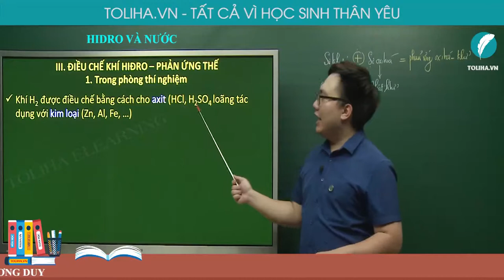Phản ứng oxi hóa khử - Hóa Học 8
PHẢN ỨNG OXI HÓA KHỬ

1. Sự khử và sự oxi hóa
a. Sự khử
Là sự tách oxi ra khỏi hợp chất
        Ví dụ:
CuO + H2  →┴(  𝑡^(𝑜 )   )  Cu + H2O
b. Sự oxi hóa
Là sự tác dụng của oxi với một chất.
        Ví dụ:
2Zn + O2 →┴(  𝑡^(𝑜 )   ) 2ZnO
Chất khử là chất chiếm oxi của chất khác.
Chất oxi hóa là đơn chất oxi hoặc chất nhường oxi cho chất khác.
        Ví dụ : CuO + H2  →┴(  𝑡^(𝑜 )   )  Cu + H2O
Trong phản ứng hóa học trên:
CuO nhường oxi cho H2 tạo thành Cu
                ⟹ CuO là chất oxi hóa
H2 chiếm oxi của CuO tạo thành H2O
                ⟹ H2 là chất khử